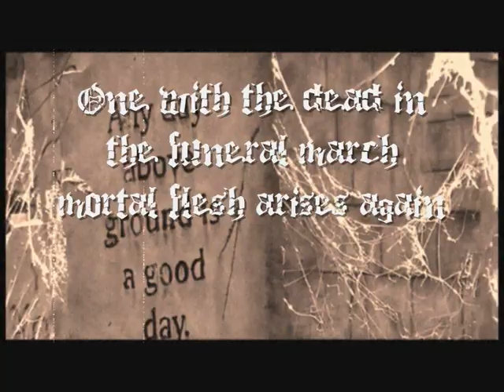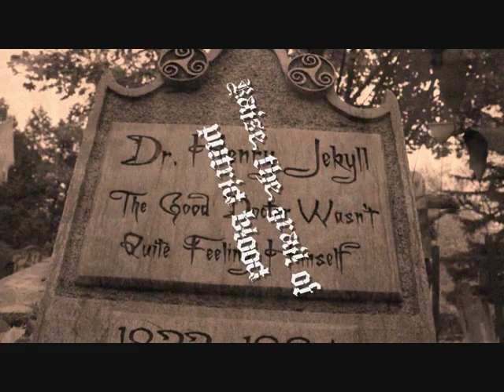REVEL IN FLESH - Graveyard Procession (Lyric Video)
taken from the album REVEL IN FLESH - Death Kult Legions (2014)
released: 2014/12/05 via Cyclone Empire (est.1996)
Lead-Solo by DAN SWANÖ

!!!SUPPORT ARTISTS AND MUSIC - BUY/SELL RECORDS - FUCK DOWNLOADING!!!